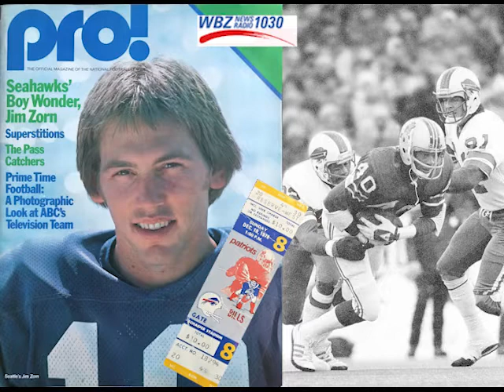1978-12-10 Buffalo Bills @ New England Patriots (WBZ)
Schaefer Stadium  Foxboro, Massachusetts
WBZ
Gil Santos, Gino Cappelletti